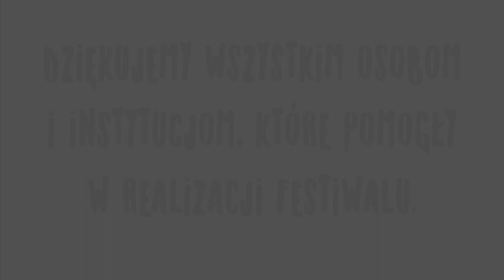Zew Natury - Festiwal Sztuk Naturalnych 2018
Podsumowanie V edycji Festiwalu Sztuk Naturalnych - ZEW NATURY 2018!

Dyrektor Artystyczny festiwalu: Stanisław Leszczyński
Producent festiwalu: Robert Pływacz - Agencja Raki
muzyka: Jarecki
zdjęcia: Jacek Tatara
montaż: Arkadiusz Śledź